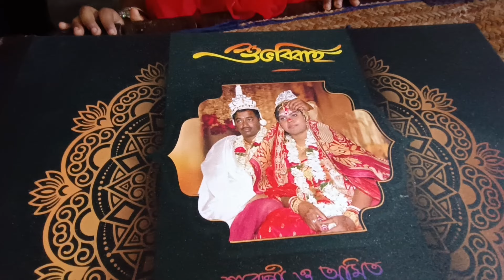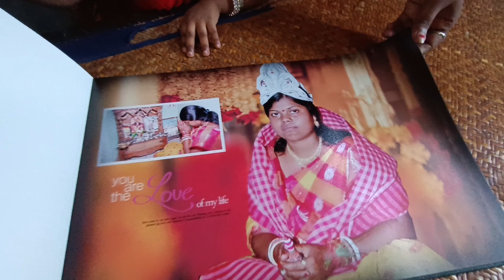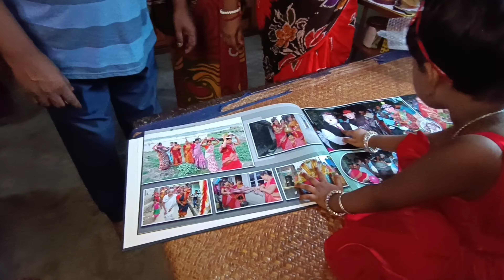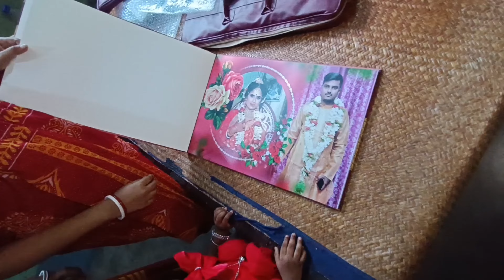তিন বছর পুরনো স্বপ্ন আজ নতুন করে ফিরে পেলাম